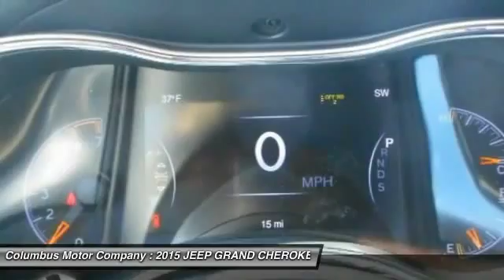2015 JEEP GRAND CHEROKEE Columbus NE C5453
2015 JEEP GRAND CHEROKEE LTD